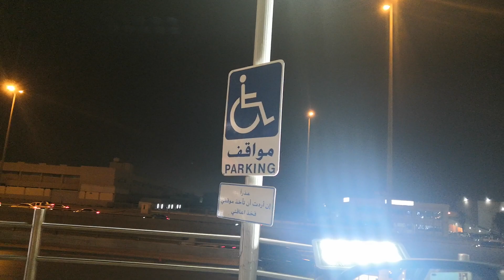Saudi arbia ka visa mil r hai ya nhi Riyadh carrefour market Share